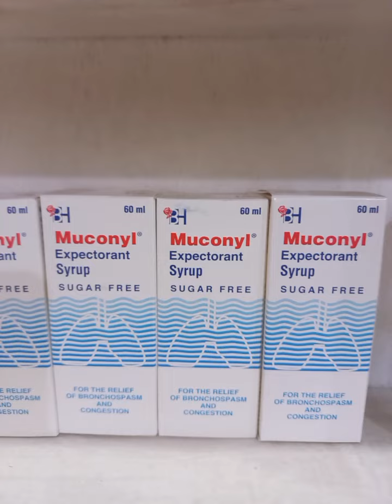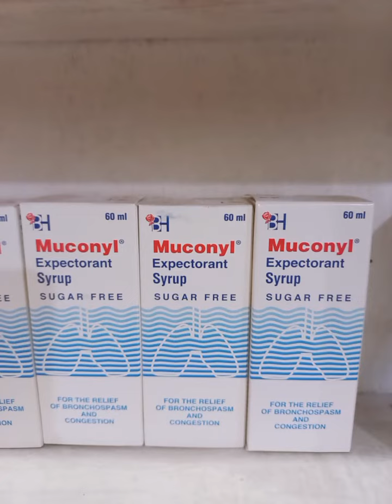Wet Cough Treatment | Productive Cough Treatment | Coughing Sloution . Bakhtawar Health Care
How to grow viewers on YouTube